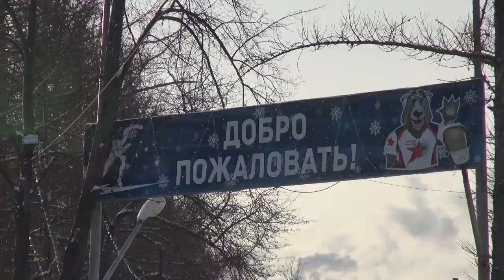Финальные соревнования по конькобежному спорту в зачет «Праздника Севера – Кормиловка-2019»